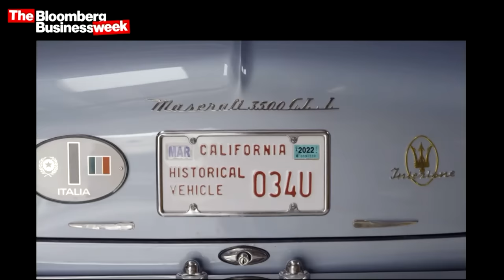How to Shop for a Classic Car with Jay Leno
May.17 -- Jay Leno, Host of Jay Leno's Garage explains how to buy a classic car to Hannah Elliott, Staff Writer at Bloomberg Businessweek.